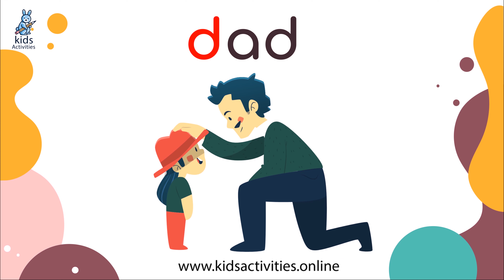Phonics sounds: Learning Letter D and /d/ Sound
For more activities that teach letter D and /d/ sound like a story, an interactive game, and free worksheets, follow us through:

Learning Jolly Phonics Free Online:
Here you will find some free resources for you to print or copy out to use with your child at home.

Feel free to drop us a comment.  Thanks!